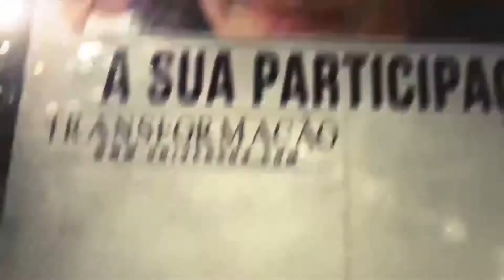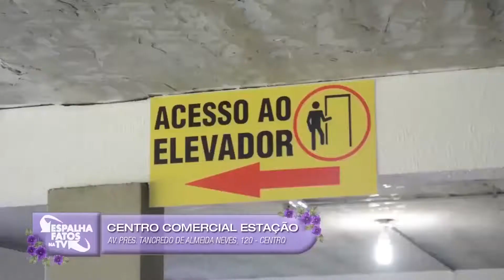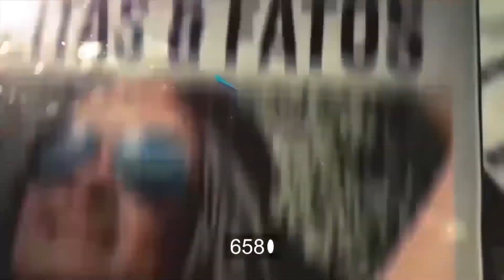ESPALHA FATOS NA TV 10/08/18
Siga nossas mídias sociais:

Facebook: TV CANAL 4 MARÍLIA

O Canal 4, com 20 anos de atividades, trata-se de TV a cabo com atuação especifica na Cidade de Marília, Pompeia , Oriente e Garça. São aproximadamente 60 mil residências cabeadas para um  público telespectador de 240 mil pessoas.